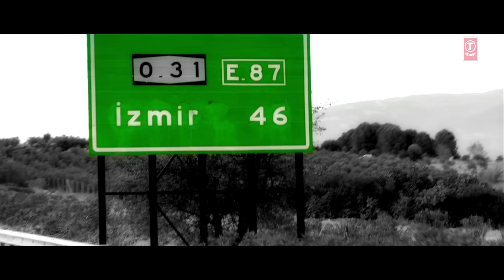Atif Aslam : Younhi Video Song | Atif Birthday Special | Latest Hindi Song 2017 | T-Series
Presenting "Younhi" Video Song in the voice of Atif Aslam, A special gift for all the Fans of AtifAslam on his birthday Younhi exclusively on T-Series.

 Set "Younhi" as your caller tune -sms YUNH1 To 54646
Set "Naino Ko Bhi - Younhi" as your caller tune -sms YUNH2 To 54646
Operator Codes:
1.Younhi

Song  - Younhi
Singer   - Atif Aslam
Lyrics   - Atif Aslam
Composition  - Atif
Music Director  - Meekal Hassan
Editor : Nitin FCP
DI & VFX : Nadeem Akhtar

Song  - Younhi   ( Lyrics )
 Younhi Anjany Men
Younhi Nadani Men
Khoye Woh Sab Rishtay
Younhi Nadani Men
Aankh Khuli Tou Bhari Thi
Zindagi Hairan Khadi Thi

Younhi Anjany Men
Younhi Nadani Men
Khoay Vo Sab Rishty
Younhi Nadani Men
Aankh Khuli Tu Bhari Thi
Zindagi Heran Khadi Thi

Kuch Der Ko Tou Men Ruka Tha
Chona Chaha Tuuu Ja Chuka Tha
Na Hii Khabar Na Hii Pata Tha
Tu Ajnabi Ya Ashna   Tha

 Younhi Anjany Men
Younhi Nadani Men
Khoay Vo Sab Rishtay
Younhi Nadani Meain
Zindagi Heyiran Khadi Thi
Naino Ko Bhi Bhaayaa Na Tha
Oss Neend Ka Yon Rothna
Kion Tha Meri Taqder Men
Khwabon Ka Toootnaaa
Zindagi Heran